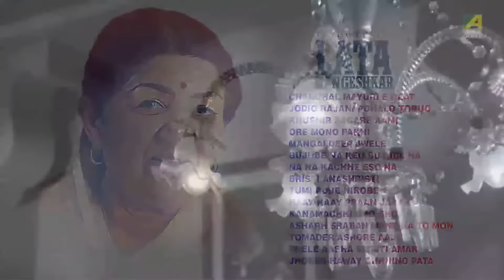Tribute To Lata Mangeshkar | Bengali Movie Songs Video Jukebox | লতা মঙ্গেশকর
The ‘Queen of Melody’, Lata Mangeskar predominantly ruled Indian music from 1942. The legend of a lifetime took Indian music to a different dimension with her melodious journey. The ‘Bharat Ratna’ awardee, each time signified her presence in music like a blue moon. A veteran who has become the definition of music with time and will remain so forever.

Song : Chanchal Mayuri E Raat ▬ 0:09
গান : চঞ্চল ময়ূরী এ রাত
Movie : Adwitiya
Artist : Lata Mangeshkar
Music Director : Hemanta Mukherjee
Lyricist : Mukul Dutt

Song : Jodio Rajani Pohalo Tobuo ▬ 3:17
গান : যদিও রজনী পোহালো তবুও
Movie : Baghini
Artist : Lata Mangeshkar
Lyricist : Mukul Dutt

Song : Khushir Sagare Aami ▬ 7:23
গান : খুশির সাগরে আমি
Movie : Bourani
Artist : Lata Mangeshkar
Music Director : R. D. Burman
Lyricist : Bhabesh Kundu

Song : Ore Mono Pakhi ▬ 11:35
গান : ওরে মন পাখি
Movie : Anindita
Artist : Lata Mangeshkar
Lyricist : Mukul Dutt

Song : Mangaldeep Jwele ▬ 14:59
গান : মঙ্গলদীপ জ্বেলে
Movie : Protidan
Artist : Lata Mangeshkar
Music Director : Bappi Lahiri
Lyricist : Gauri Prasanna Mazumder

Song : Bujhbe Na Keu Bujhbe Na ▬ 19:19
গান : বুজবে না কেউ বুজবে না
Movie : Kabita
Artist : Lata Mangeshkar
Music Director : Salil Chowdhury
Lyricist : Salil Chowdhury

Song : Na Na Kache Eso Na ▬ 23:51
গান : না না কাছে এসো না
Movie : Kalankini Kankabati
Artist : Lata Mangeshkar
Lyricist : Sapan Chakraborty

Song : Bristi Anashristi ▬ 28:17
গান : বৃষ্টি অনাসৃষ্টি
Movie : Prateek
Artist : Lata Mangeshkar
Lyricist : Mukul Dutt

Song : Tumi Robe Nirobe ▬ 32:50
গান : তুমি রবে নীরবে
Movie : Kuheli
Artist : Hemanta Mukherjee, Lata Mangeshkar
Music Director : Rabindranath Tagore
Lyricist : Rabindranath Tagore

Song : Haay Haay Praan Jaay ▬ 36:34
গান : হায় হায় প্রাণ যায়
Movie : Marjiana Abdullah
Artist : Lata Mangeshkar
Lyricist : Salil Chowdhury

Song : Kanamachhi Bho Bho ▬ 41:39
গান : কানামাছি ভো ভো
Movie : Shwet Pathorer Thala
Artist : Lata Mangeshkar
Lyricist : Mukul Dutt

Song : Asharh Sraban Mane Na To Mon ▬ 44:26
গান : আষাঢ় শ্রাবন মানে নাতো মন
Movie : Monihar
Artist : Lata Mangeshkar
Lyricist : Mukul Dutt

Song : Tomader Ashore Aaj ▬ 48:04
গান : তোমাদের আসরে আজ
Movie : Proxy
Artist : Lata Mangeshkar

Song : Phele Aasha Smriti Amar ▬ 52:40
গান : ফেলে আসা স্মৃতি আমার
Movie : Satarupa
Artist : Lata Mangeshkar
Lyricist : Bhabesh Kundu

Song : Jhorer Haway Chinno Pata ▬ 57:54
গান : ঝড়ের হাওয়ায় ছিন্ন পাতা
Movie : Toofan
Artist : Lata Mangeshkar
Music Director : Sapan Chakraborty
Lyricist : Sapan Chakraborty